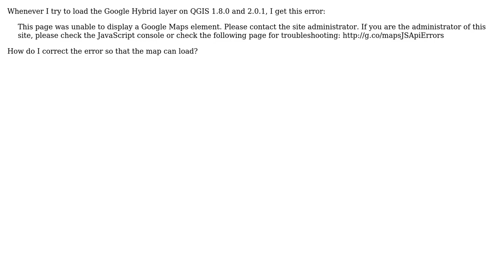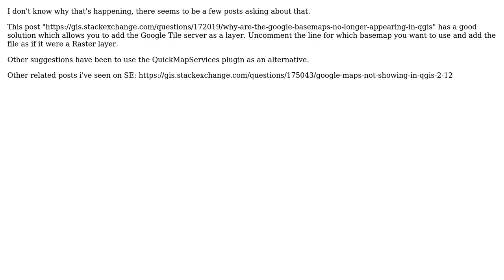GIS: Resolving Java script Alert that This page was unable to display Google Maps element?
With thanks & praise to God, and with thanks to the many people who have made this project possible! | Content (except music & images) licensed under CC BY-SA | Music | Images & others | With thanks to user Gene user Dorothy user chrki user Andrew Jeffrey and the Stack Exchange Network Trademarks are property of their respective owners. You are responsible for your own actions.